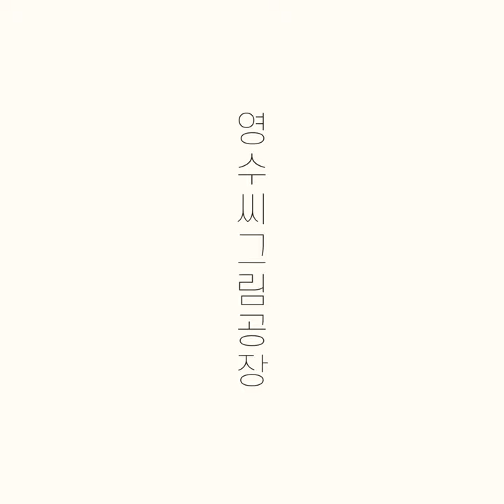[DIGITAL] ILLUSTRATION in 07 OCTOBER